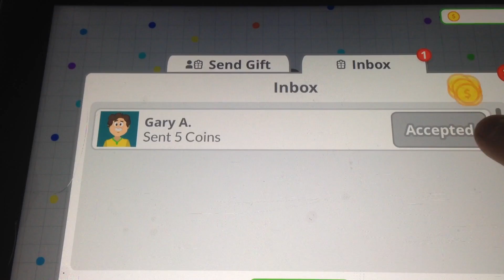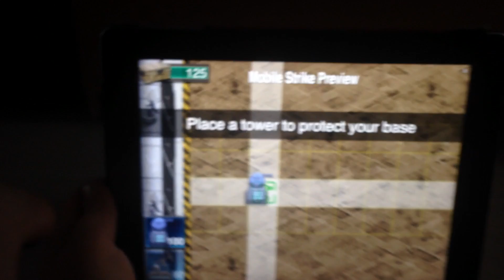Not the best agar.io video😬😭😂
Byee